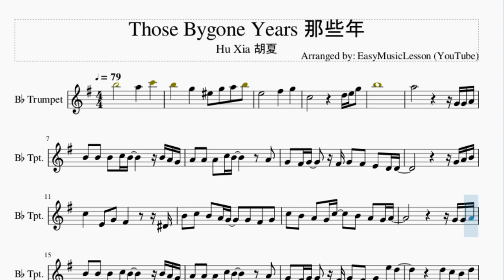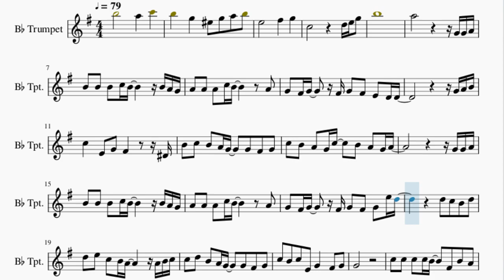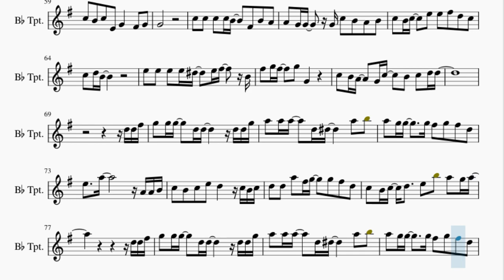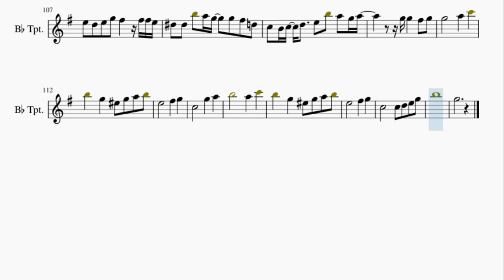Trumpet Sheet Music: How to play Those Bygone Years 那些年 by Hu Xia 胡夏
Here is a sheet music/tab video on the song Those Bygone Years 那些年 by Hu Xia 胡夏 on the trumpet. A trumpet sheet music arrangement which is transposed to notes that are easily played by trumpet, for the song Those Bygone Years 那些年 by Hu Xia 胡夏.

EasyMusicLesson teaches you to play the your favorite instrument, through well-arranged sheet music so that you too can learn how to play Those Bygone Years 那些年 by Hu Xia 胡夏 on the trumpet as fast as you can. A trumpet sheet music with backing tracks to help your play the song better.

Chords of Trumpet arrangement:
F Maj   C Maj   D Min   C Min 7   F Dom 7   A# Maj   F Maj
G Min   C Sus 4   C Maj   F Maj   C Maj   A Maj   D Min   A Min
A# Maj   C Maj   A Maj   D Min   A# Min   C Sus 4   C Maj   F Maj
C Maj   A Maj   D Min   A Min   A# Maj   C Maj   A Min   D Min
A# Maj   C Maj   F Maj   D# Maj   F Maj   G Min   A Maj   D Min
F Maj   A# Maj   C Maj   F Maj   A Maj   D Min   A Maj   A Min
B Min 7 b5   A# Maj   C Sus 4   C Maj   F Maj   C Maj   A Maj
D Min   F Maj   G Maj   G Min   C Maj   A Min   D Min   G Min
C Maj   F Maj   C Maj   A Maj   D Min   F Maj   G Maj   G Min
C Maj   A Min   D Min   G Min   C Maj   F Maj   C Maj   D Min
C Min 7   F Dom 7   A# Maj   F Maj   G Min   C Sus 4   C Maj
F Maj   C Maj   A Maj   D Min   A Min   A# Maj   C Maj   A Min
D Min   A# Maj   C Maj   F Maj   D# Maj   F Maj   G Min   A Maj
D Min   F Maj   A# Maj   C Maj   F Maj   A Maj   D Min   A Maj
A Min   B Min 7 b5   A# Maj   C Sus 4   C Maj   F Maj   C Maj
A Maj   D Min   F Maj   G Maj   G Min   C Maj   A Min   D Min
G Min   C Maj   F Maj   C Maj   A Maj   D Min   F Maj   G Maj
G Min   C Maj   A Min   D Min   G Min   C Maj   F Maj   G Min
C Maj   A Min   D Min   E Min 7 b5   A Dom 7   D Min   F Maj
G Min   C Maj   A Min   D Min   C# Maj   C Maj   F Maj   C Maj
G Min   C Maj   A Min   D Min   G Min   C Maj   F Maj   C Maj
D Min   C Min 7   F Dom 7   A# Maj   F Maj   G Min   C Sus 4
C Maj   F Maj   C Maj   D Min   C Min 7   F Dom 7   A# Maj
F Maj   G Min   C Sus 4   C Maj

Melody notes of Trumpet:
B5   G5   F5 G5 A5 B5
B5
A5           G4 G4 A4
B4 B4 B4 C5 B4     B4 A4 G4
A4 A4 A4 C5 B4     A4
G4 F#4 G4   F#4 G4 F#4 E4 D4 D4
C5   E4 G4 F#4     D#4
B4 C5 B4 A4 G4   G4 F#4 G4
C5 B4 A4 G4 C5   B4 A4 G4 A4
G4 F#4 G4   F#4 G4 F#4 G4 E5 D5
D5 C5 B4 D5
D5 E5 C5 B4 A4     A4 B4 C5
C5 D5 B4 A4 G4   G4 F#4 G4
C5 B4 C5 E4 G4   F#4 G4
G4
C5 C5 C5 C5 B4   F#4 B4 A4
A4 G4 G4   G4 C5 B4 A4 B4
C5 B4 C5   E5 E5 F#5 D5 C5
C5 D5 B4
E5 E5 E5 E5 D#5   E5 F#5   B4
F#5 G5 F#5   D5 G4
C5 B4 A4   G4 C5   B4 C5 D5 D5
G5 G5 G5   D5 D5     D5 D5 G5
A5 A5 A5   D5 D#5     A5 B5
A5 G5 G5   G5 F#5 G5 F#5 D5
E5   A5         A4 A4 B4
C5 B4 C5 E5 D5   C5 B4 C5
D5 D5 A5 F#5 G5   G5 F#5 D5
C5 B4 C5   D5 E5 B5 A5 G5 A5
E5 B5 B5         C5 C5 D5
E5 D5 E5 G5 F#5   F#5 F#5 E5
D#5 D#5 B5 A5 G5   G5 F#5 D5
B5     A5     G4 G4 A4
G4
C5 B4 C5   E5 E5 F#